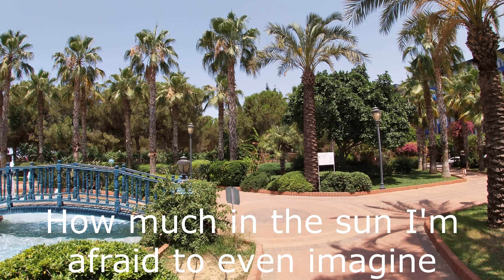Alanya/24 June/Walk in Alanya Centre/Cafes Cleopatra Beach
Walk along the beach street along the Cleopatra beach.